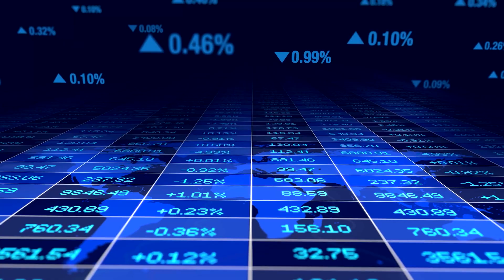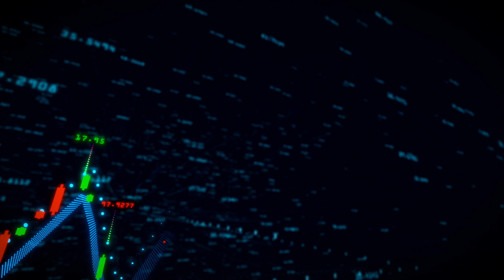Why the Panama Canal is Causing Major Problems in America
The Panama Canal, a triumph of engineering and human ingenuity over a century ago, now finds itself grappling with an unprecedented crisis. Over 200 ships languish in a queue, waiting for their turn to traverse the canal. The Panama Canal Authority, facing a dire situation, implemented drastic measures, reducing the number of ships allowed to transit by 50% and restricting each vessel's weight capacity by 40%. This has prompted some ships to unload cargo, resorting to rail transport to cross the canal.